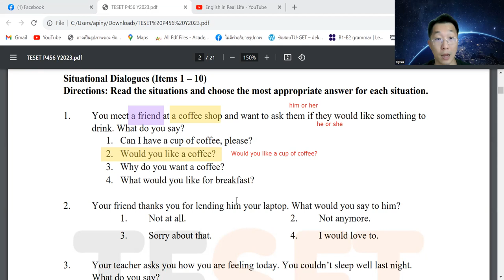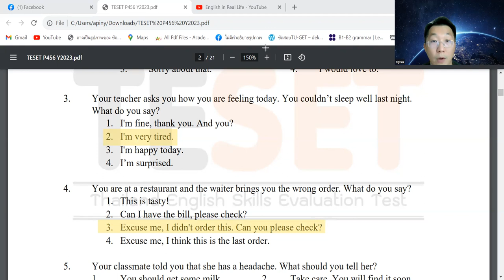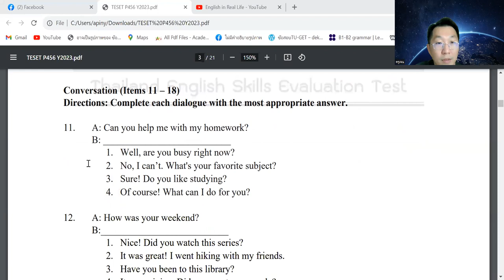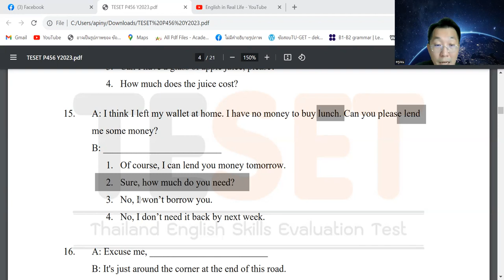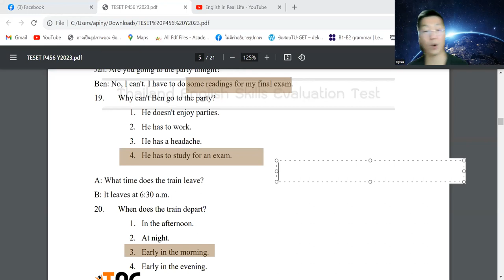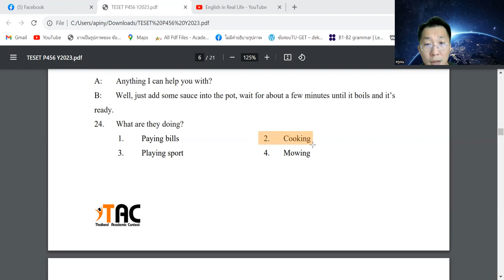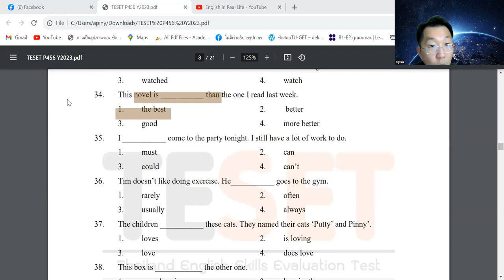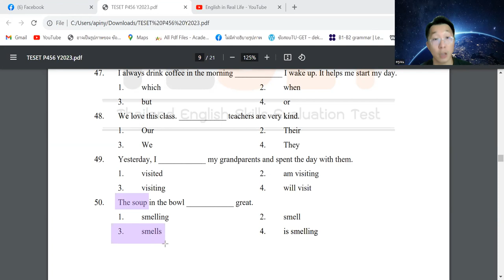เฉลยข้อสอบ TESET ป.4-6 ข้อ1-50 [2566]